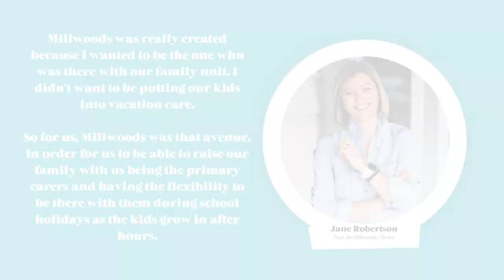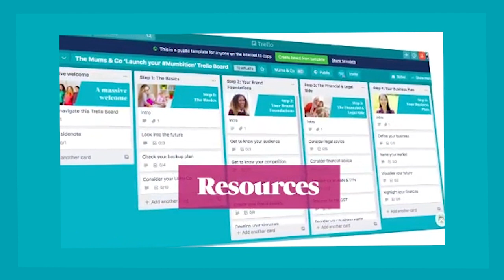Episode 87: Entrepreneurial Excellence: Juggling Risk and Family in Regional Settings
Mumbition The Podcast by Mums & Co
Shares career and parenting stories. Each episode features a special guest providing inspirational personal stories and practical tips for how to start and stay in business, maintain your wellbeing, unapologetically blend motherhood and ambition.

Jane Robertson
Founder of Millwoods Shoes

In this episode, Carrie and Lucy sit down to explore the experiences of rural entrepreneur Jane Robertson navigating the unique challenges of balancing business endeavours with family life in regional Australia. Listen in as Jane shares candid insights, triumphs, and the everyday realities of running a business while raising a family. Get inspired by her resilience, practical wisdom, and the fulfilment found in pursuing entrepreneurship amidst the backdrop of rural living.

Credits
Produced by - Lucy Kippist
Edited by - Morgan Brown
‍Interviewers - Carrie Kwan and Lucy Kippist
‍Guest - Jane Robertson

Are you ready to join a movement of business owning women?